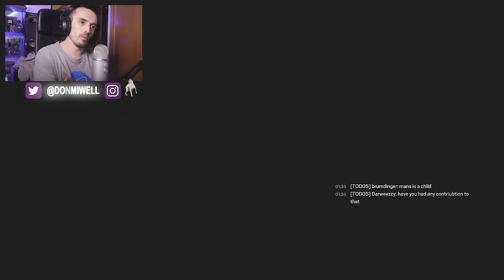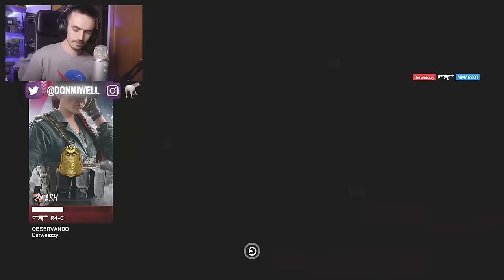ESTA BESTIA NO NECESITA REWORK | MIWELL